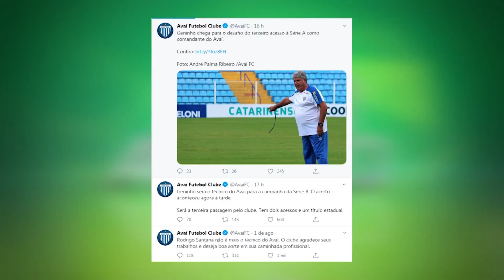Geninho é o novo técnico do Avaí | Jogo Aberto SC (03/08/2020)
O Avaí não entrou em campo no final de semana, mas a movimentação foi grande na ressacada. O Leão da Ilha terá o terceiro técnico no ano.